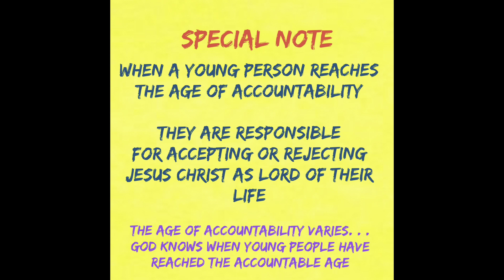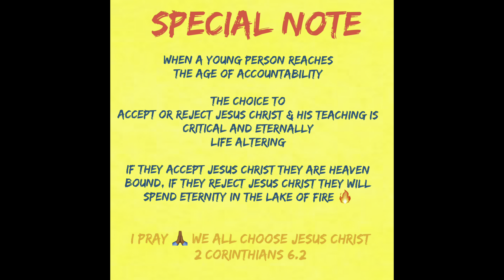Choices | Choices Part 1 of 4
In today’s video i’m talking about
* Choices

Choices
The age of accountability
Is when you truly understand
right from wrong
And the consequences associated
With the choices

When a young person reaches the age of accountability they are responsible for excepting or rejecting Jesus Christ as Lord of their life

The age of accountability varies God knows when young people have reached the accountable age

The age of accountability is when you truly understand the difference between right and wrong and the consequences associated with the choice

When a young person reaches the age of accountability.
The choice to accept or reject Jesus Christ and His teaching is critical and eternally life altering

If they accept Jesus Christ they are heaven .
If they reject Jesus Christ they will spend eternity in the lake of fire 🔥

Korah Rebellion against God ordained leadership  - Read in your Bible the entire Chapter of Numbers 16

Deuteronomy 30:19   I called Heaven and Earth to record this day against you, that I have set before you life in death blessing and cursing, therefore choose life that you and your descendants may live

Joshua 24:15 choose this day whom you will serve as for me and my house we will serve the Lord

Matthew 7: 13 - 14 Enter through the narrow gate. For wide is the gate and broad is the road that leads to destruction, and many enter through it. 14 But small is the gate and narrow the road that leads to life, and only a few find it.

Revelation 3:20 Behold, I stand at the door, and knock: if any man hear my voice, and open the door, I will come in to him, and will sup with him, and he with me.

To my current subscribers 🙏🏾 Thank you for being so loyal I appreciate it.

Fun Facts about me:
* I did not grow up in the Church nor attended church on a regular basis.
* I got saved at the age of 19
* I have life experiences inside and outside of the church
* I believe Jesus is God and he loves everybody and will forgive everyone who asks for it
* I believe salvation is FREE for everyone
* I believe heaven and hell are real places and angels and demons are real beings

Sinners Prayer = Prayer of Salvation
Dear God
I admit that I am a sinner. I have done many things that don’t please you. I have lived my life for myself. I am sorry, and I repent asking you to forgive me. I believe that you love me and you died on the cross for me you were buried and arose from the dead to defeat death and to come to save me.  You did what I could not do for myself. I come to you now and ask you to take control of my life; I give it to you. From this day forward, help me to live every day for you so that I please you.
I trust that by believing in you I will spend all eternity with you.
Amen.

CincinnatiYouTuber